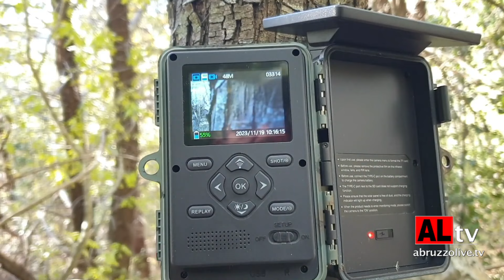Fotrappolista per passione: Marcello Procaccini e il suo amore per la natura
Lui si chiama Marcello Procaccini ed è un appassionato di fototrappole e di fototrappollaggio. Negli anni questa sua passione lo ha portato ad essere uno dei maggiori esperti del settore.

Servizio di SERENA GIANNICO e MASSIMILIANO BRUTTI
@RIPRODUZIONE VIETATA